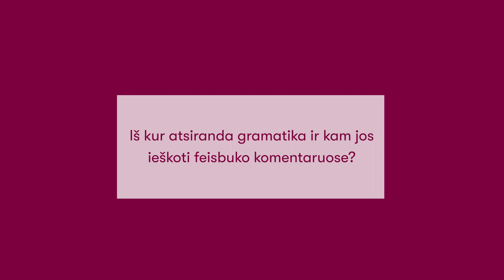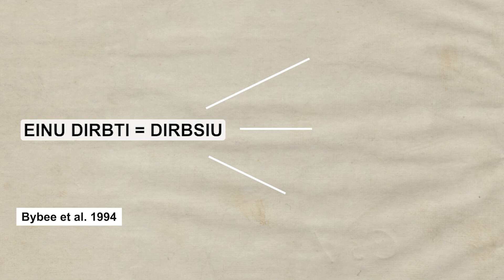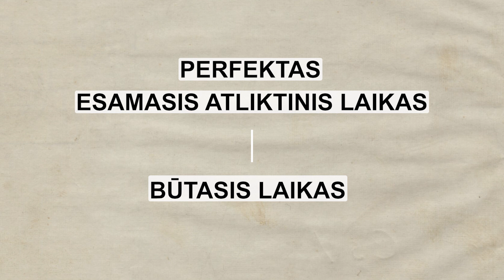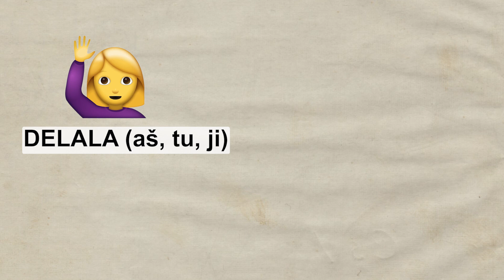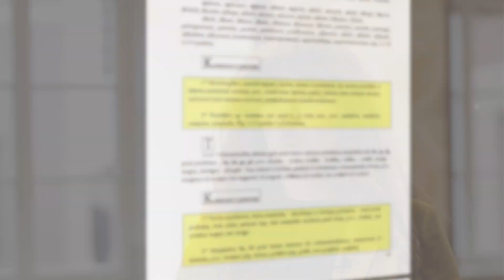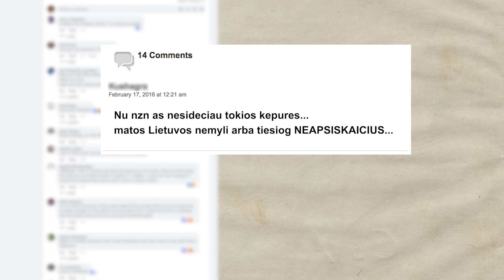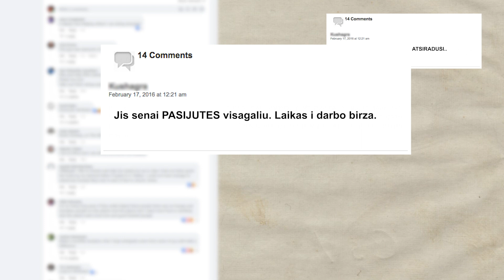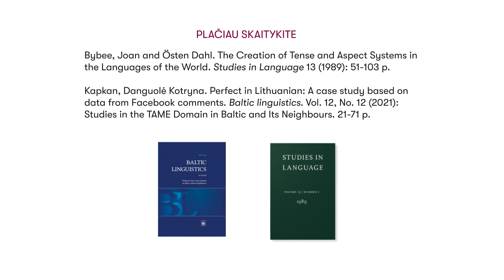Iš kur atsiranda gramatika ir kam jos ieškoti feisbuko komentaruose?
VU doktorantė Danguolė Kotryna Kapkan pasakoja apie gramatikalizaciją lietuvių kalboje ir jos požymius socialinių tinklų kalboje.